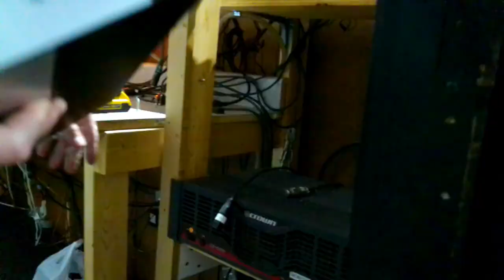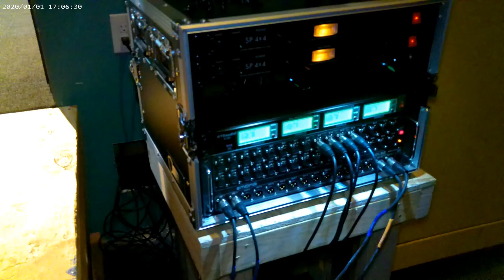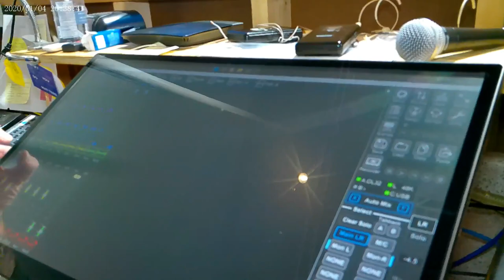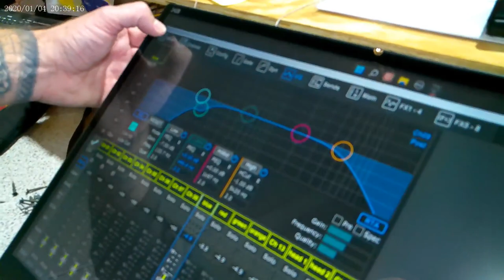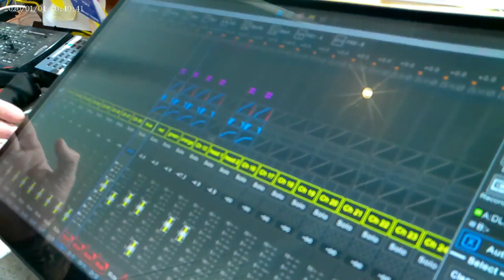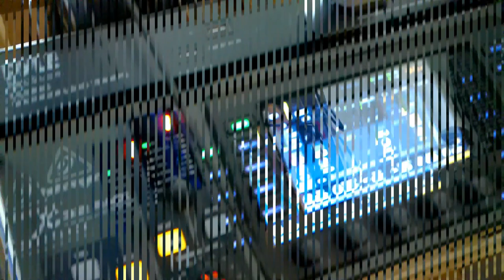MHC Kids Sound System Update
Sound System Restoration (Mount Hope Church) Kids Room